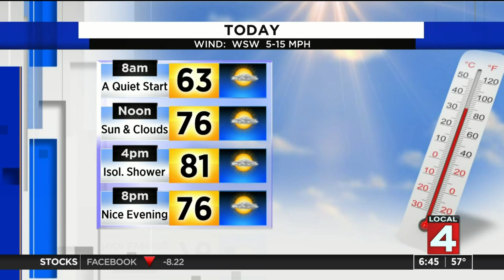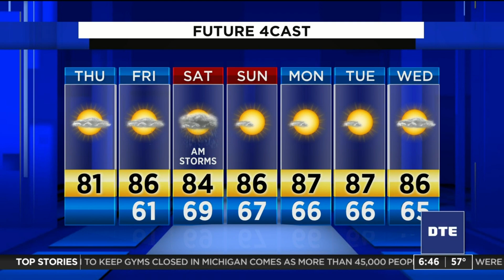Metro Detroit weather forecast for June 25, 2020 -- morning update